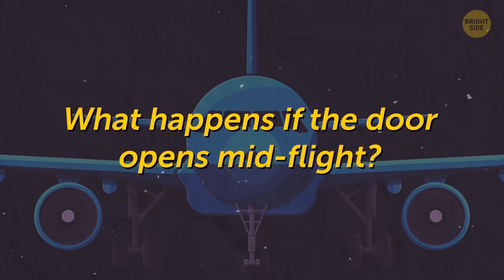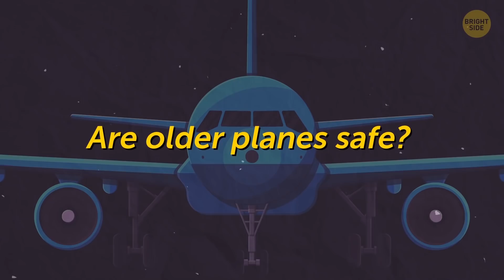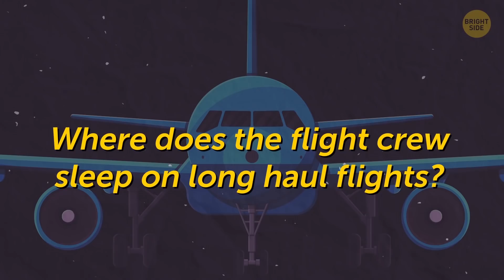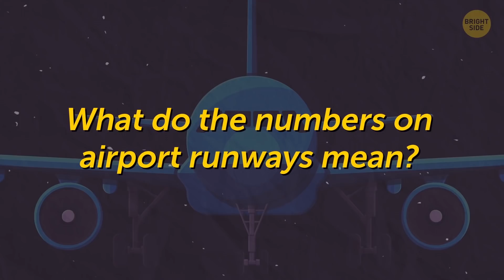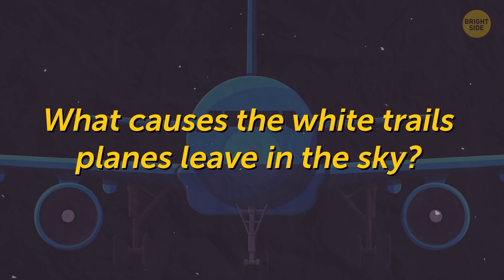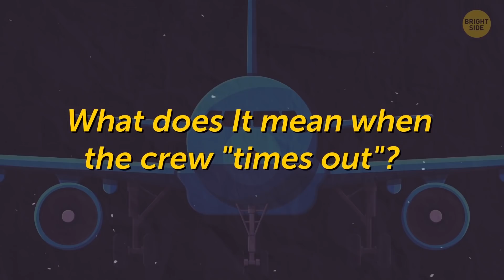That's Why Airplanes Have to Fly So High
What happens if the door opens mid-flight? Why do seats and tray tables need to be upright during takeoff and landing? What causes the white trails planes leave in the sky? Why do window shades need to be open during landing? Are electronic devices allowed on airplanes?

Every year more than 36 million commercial flights take to the sky and that number is only growing. Air travel can get confusing if it’s your first time and there are a lot of things even frequent fliers get wrong. So, to help you out, here are the answers to several questions almost every passenger has.

TIMESTAMPS:
What happens if the door opens mid-flight? 0:23
What are the rules for electronic devices? 0:58
Why do seats and tray tables need to be upright during takeoff and landing? 1:33
Are older planes safe? 2:04
Why do airplanes fly so high? 2:48
Why do window shades need to be open during landing? 3:18
Where does the flight crew sleep on long haul flights? 3:46
What do the numbers on airport runways mean? 4:35
What are the colored lights on the wings? 5:00
What causes the white trails planes leave in the sky? 5:31
What does It mean when the crew "times out"? 6:01
What happens to items confiscated by security before boarding? 6:36

The Air Traffic Control Tower and Concourse C at Denver International Airport with a United Airlines Boeing 737-800 below: By Bmurphy380,